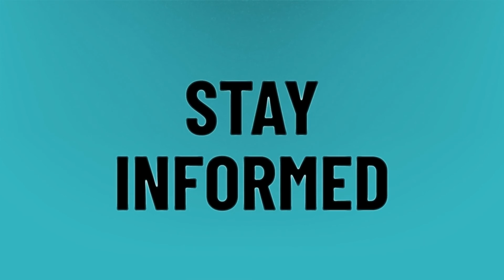How old was Justin Bieber in the Baby music video?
Baby Justin Bieber • How old was Justin Bieber in the Baby music video?